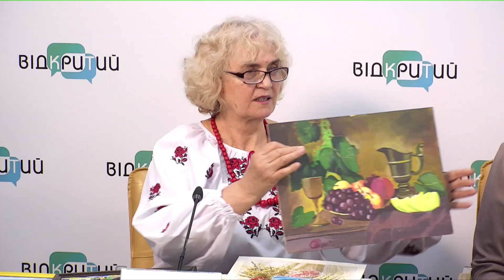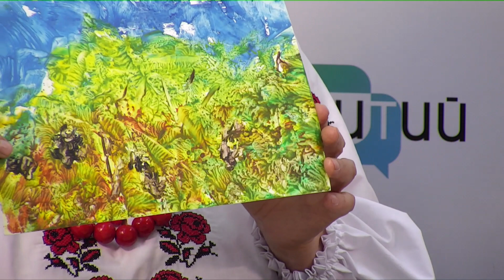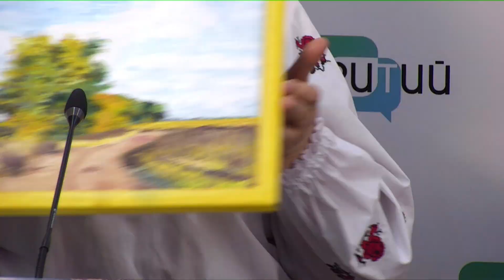Дніпровська центральна міська бібліотека презентує проекти народного мистецтва - 21.03.2019